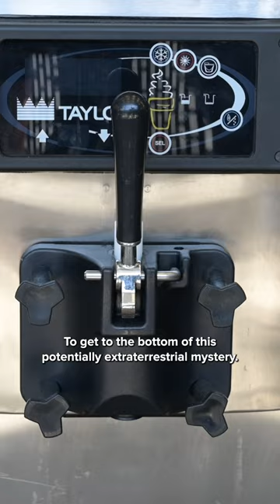Why are Mcdonald's Ice Cream Machines Always Broken?